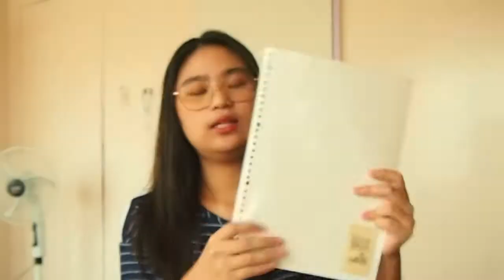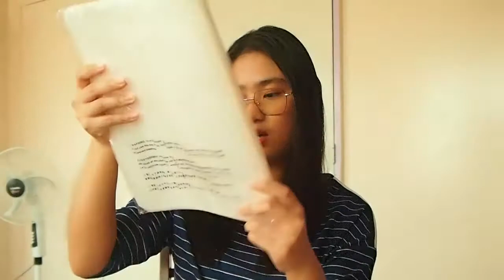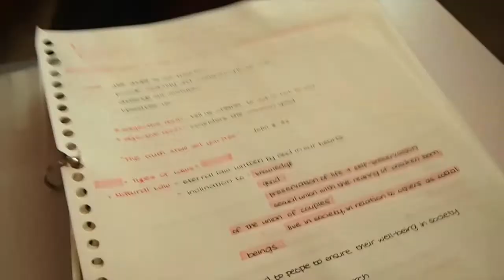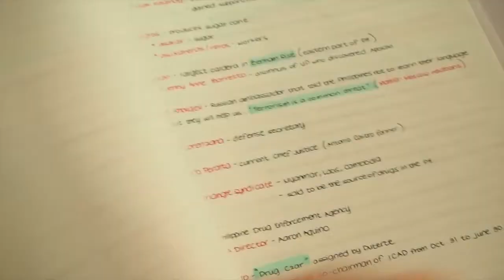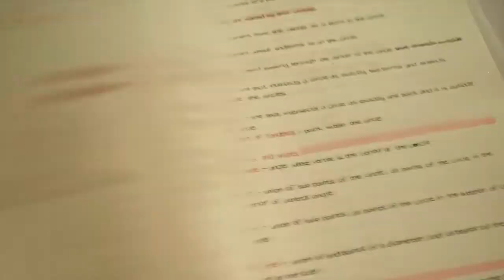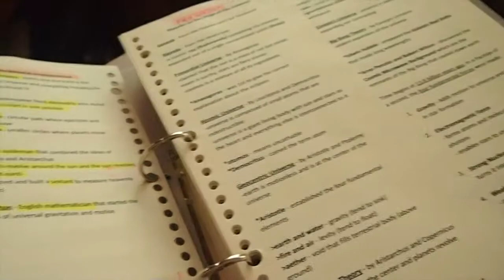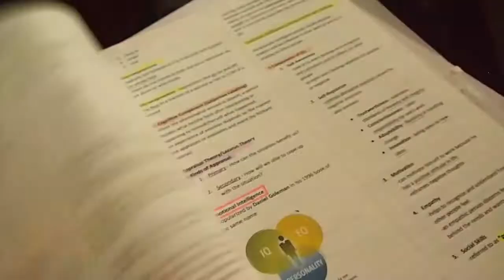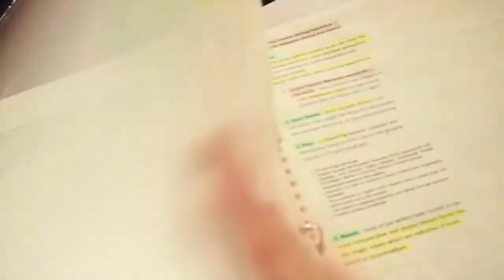Muji Haul 2021, Binder Setup, & How I Take Notes | USTSHS | Franz's Diary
Hi, if you're new here, I'm Franz/Lyz. I make lifestyle, educational, and travel videos.

Q&A
-age: 17 years old (as of this video)
-school: UST-SHS